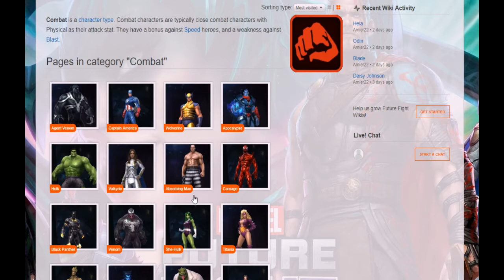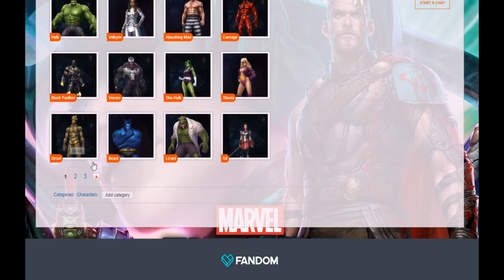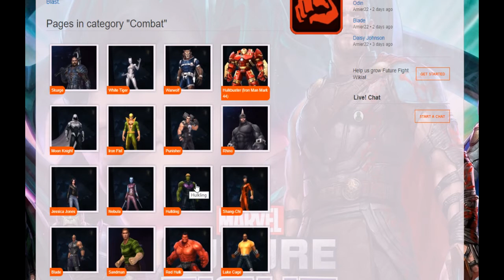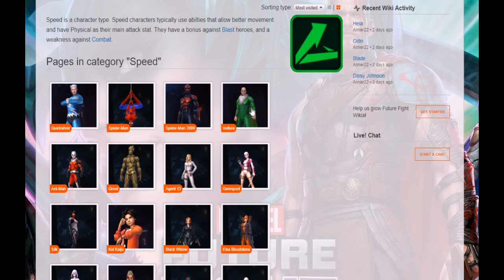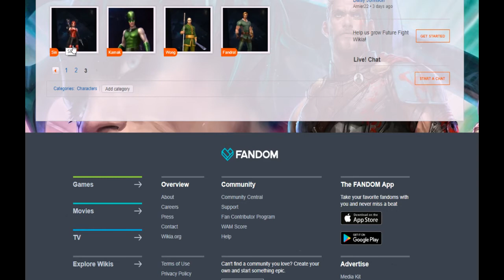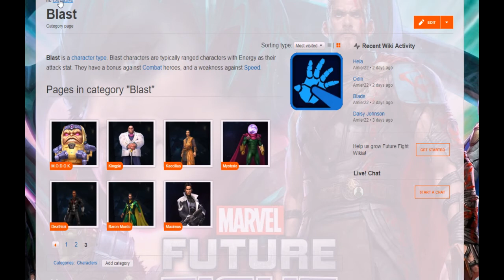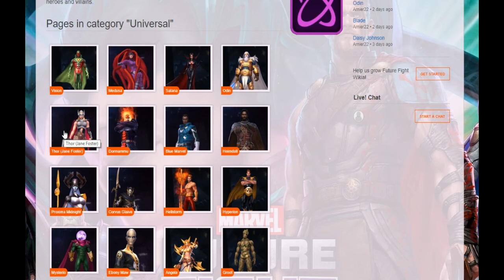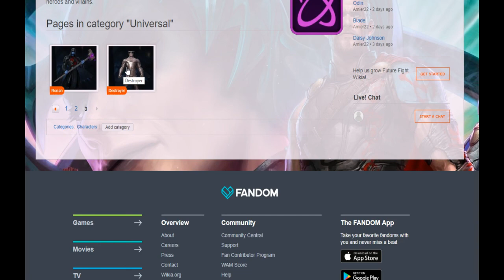How NetMarble can regain my trust: 1. Balancing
Come on Netmarble fix thissss